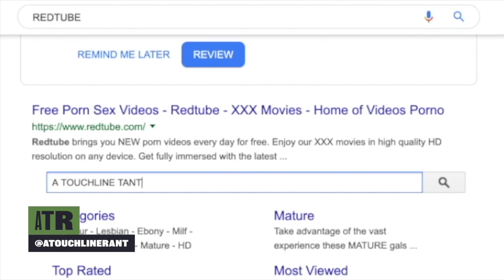120 FA Cup, Concussion, Game of Thrones, Manchester United, gambling, strange transfers, Liverpool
This week we talk about the return of the FA Cup and why it might just be our favourite competition. We look at the absolute joy that is Liverpool and the horrendous depressing void that is Manchester United. We then take a look at the dangers of heading the ball, the black hole that is gambling, the confusing nature of the brain, look at the strangest transfers we can recall plus reopen the doors to Kind Club for a Manchester City legend.